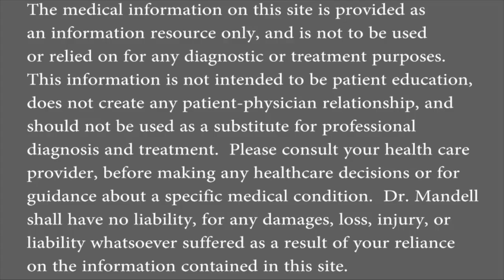Zap Your Neck and Trap Pain in 30 Seconds - Dr Mandell's Arm Depressor Technique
This technique can be very effective in releasing tight and spasm muscles in the neck, trap, and shoulder region.